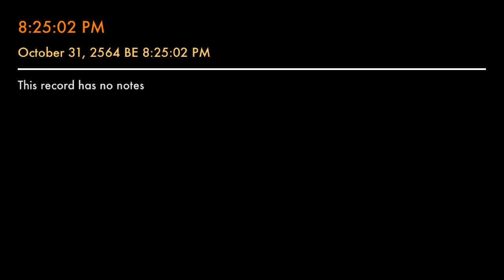Frost Vs. Nixon-11 World Trade Centre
‘Frost Vs. Nixon’

-You saw Frost Vs. Nixon
Back in 2008 &
It wasn’t great
If you like Watergate
You weren’t alive for the real thing
You’re my Monarch Bay queen &
Through Michael Sheen
The film was redeemed

Look to the west, I’ll find you
Look to the east, I will replace
The Northern Lights will guide you
Long after we’ve seen
Your fall from grace
Look to Opie to blind you

Back in ‘77
Is Nixon In heaven?
Your mom’s name is Devon

Back in 2008 &
It wasn’t great

Produced by Jimmy Keith
Artwork by Damon Cory Shultz

Dedicated to Jimmy Keith